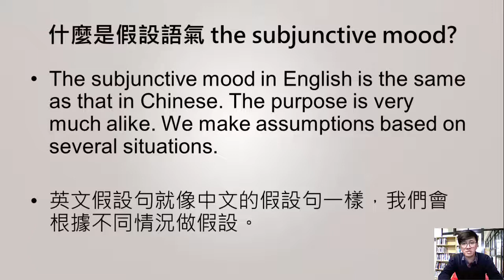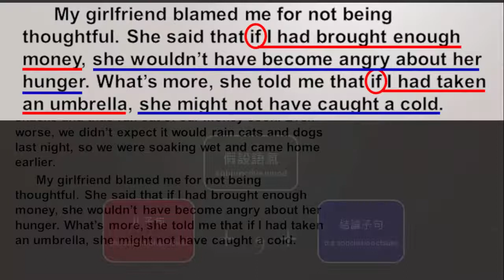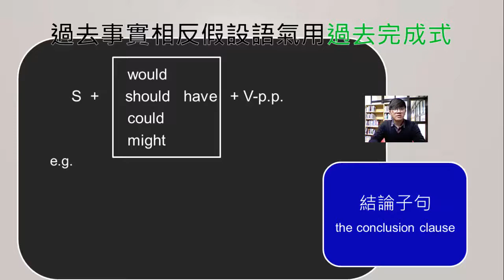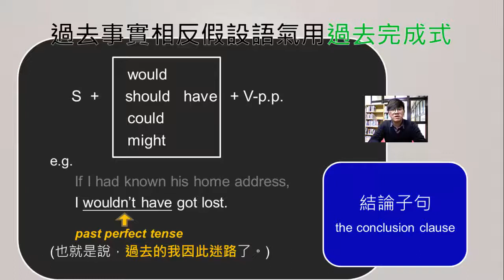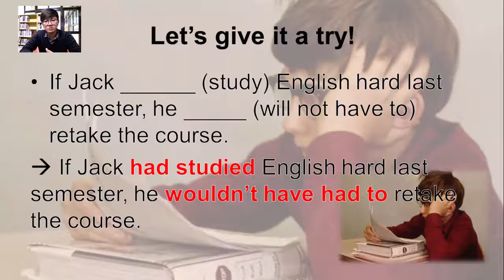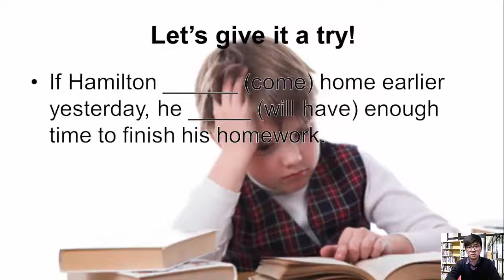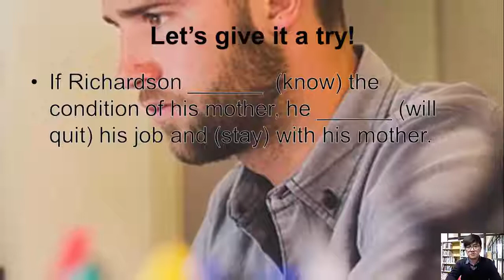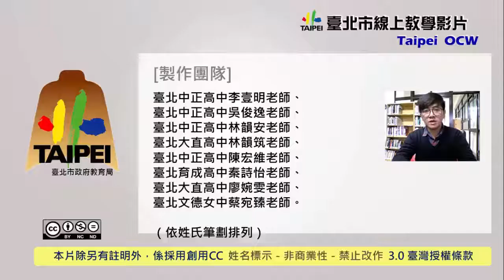高中英文 與過去事實相反假設